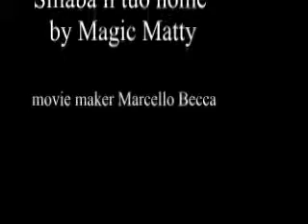sillaba il tuo nome